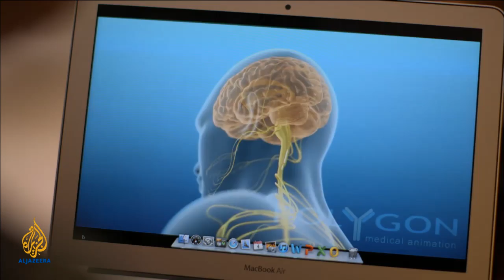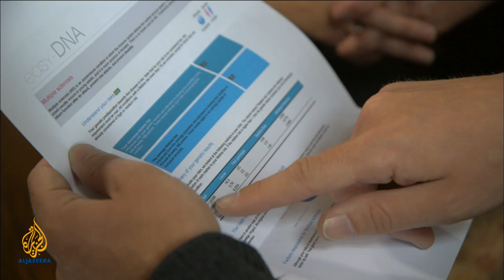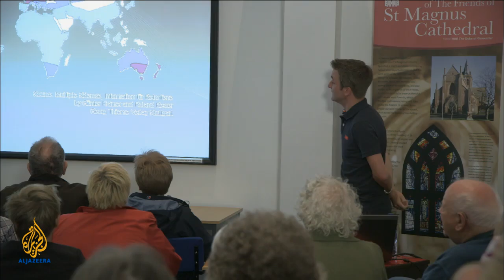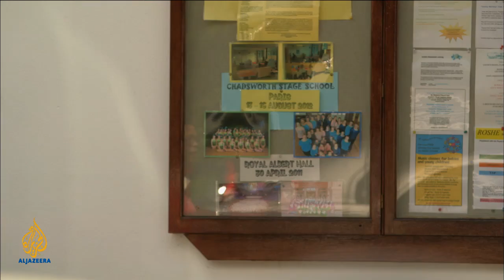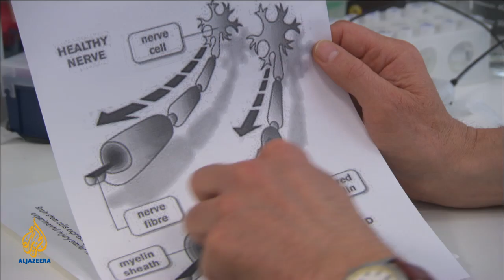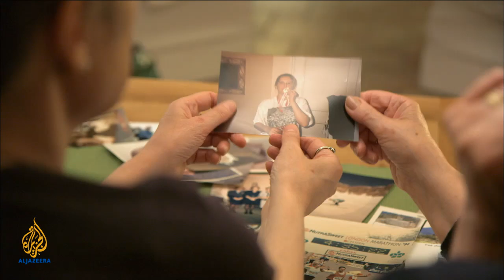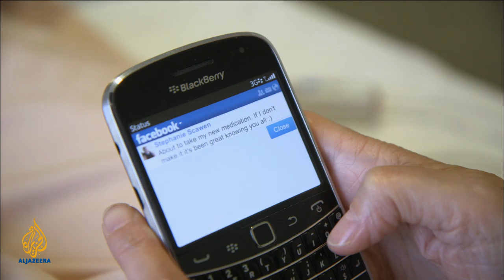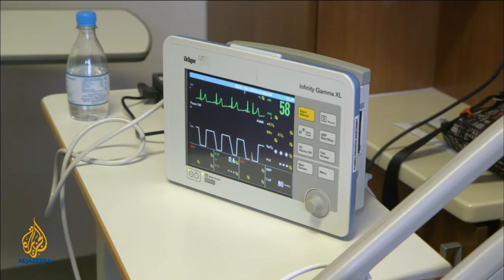Al Jazeera Correspondent - MS & Me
Stephanie Scawen takes us on a journey through life as a Multiple Sclerosis patient and tracks the search for a cure.